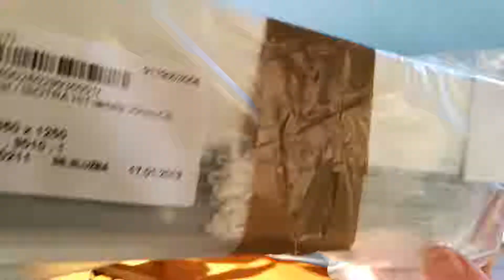Žaluzie Isotra bílá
Unboxing Žaluzie Isotra bílá © M1a.o

Unboxing a instalace, jedná se o Český výrobek !

Zvuky pod video nahrál a vyrobil M1a.o !